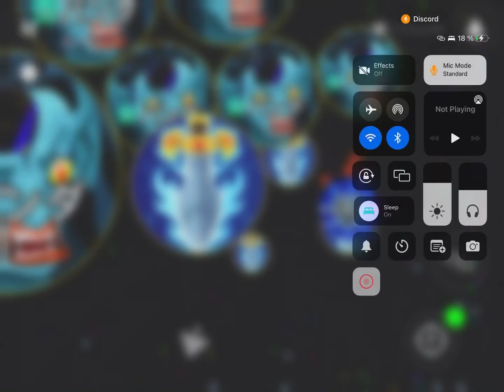DUO VS CROWDED LOBBY ! (Agar.io Mobile)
- My nicks:
- 𝗭𝘆𝗿𝗶𝘅 , 𝘇𝗿𝘅 , 𝗥𝗲𝗱𝗲𝗺𝗽𝘁𝗼𝗿 , ꪶ陸ྂᮭꫂ𝙍𝙚𝙙𝙚𝙢𝙥𝙩𝙤𝙧 ❦ꗄ , ঌ蜏⌁𝚭𝛄𝐫𝛊𝐱 , 𝐤𝐝𝐛.𝐙𝐲𝐫𝐢𝐱 , 𝑍𝑦𝑟𝑖𝑥 , 𝚭𝛄𝐫𝛊𝐱

AFK TROLLING Agar.io /NEW BEST TROLL /Agar.io TROLLING TEAMS IN AGARIO /Agario Funny Moments/LEGENDARY ULTRA HACK POPSPLIT // AGAR.IO MOBILE/ AUTO-SPLIT // BEST MOMENTS / ULTRA Cannons Agario// Team destroying in Agario// Agario legend// AGARIO TROLLING IN TEAM MODE / VIRUS TROLL// best Agario TROLL EVER / DONT EAT ME/ BORDER TROLL in Agario// Agario is best// Auto-Split POPSPLIT HACK// LEGEND POPSPLITS / BAITING Troll in Agario// Trolling People in Agario// New best trolling MOMENTS IN AGARIO// AGARIO OWN YOUTUBE SKIN/ Suprise Trolling on team mates// Biggest Troll ever / Popsplits with Clicker// Fastest All IN IN AGARIO MOBILE/ Agario biggest Troll EVER//BIGGEST MASPILE IN  MOBILE, The G.O.A.T IN AGARIO MOBILE// Skills Agario Moments/ Crazy 66 Destroying HIGHSCORE LOBBYS\\best Cannons and POPSPLITS IN AGARIO MOBILE!!! Togoman AFK TROLLING// Skills Agario, Snay and Getdeadkid!!!